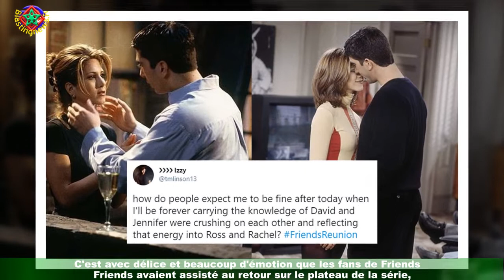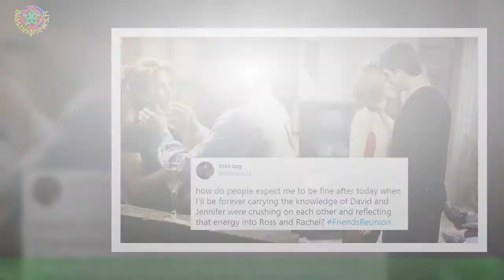Jennifer Aniston réagit aux rumeurs de love-story David Schwimmer après Friends : The Reunion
C'est avec délice et beaucoup d'émotion que les fans de Friends avaient assisté au retour sur le plateau de la série,des six copains new-yorkais pour un épisode spécial Friends Reunion. Près de 17 ans se sont passés depuis l'épilogue mais la complicité des comédiens semblait toujours intacte.Un évènement à portée mondiale qui, on vient de l'apprendre, vient d'être nommé pour l'obtention de quatre statuettes aux Emmy Awards.